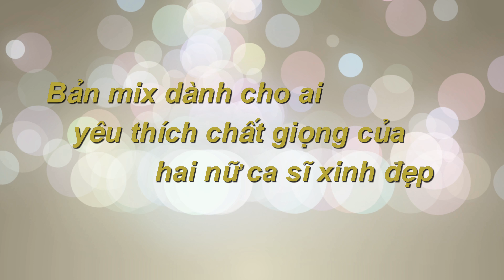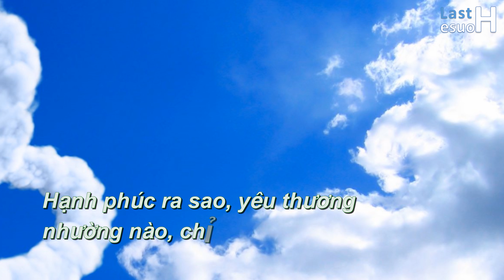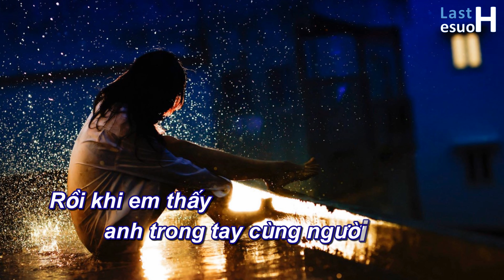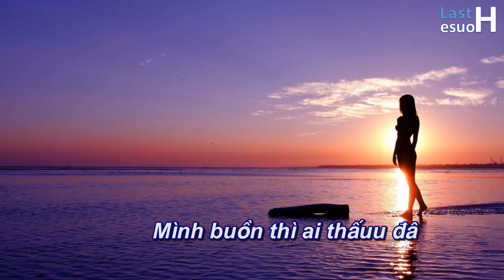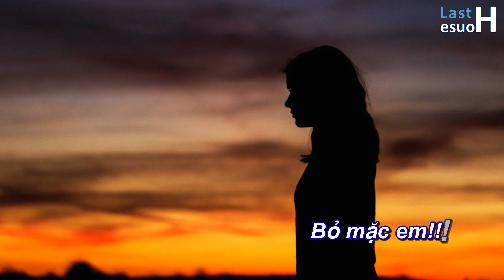(music-KARA) Anh Cứ Đi Đi - Thái Tuyết Trâm ft. Hoàng Yến Chibi [4K]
Ca khúc Hot: Anh Cứ Đi Đi được thể hiện bởi 2 giọng ca trẻ xuất sắc Thái Tuyết Trâm và Hoàng Yến Chibi.
Âm thanh của bản này là chất lượng cao chứ không như các bản khác.

Sáng tác: Vương Anh Tú
Bản gốc: Hari Won
Cover 1: Thái Tuyết Trâm
Cover 2: Hoàng Yến Chibi
Mixed by Last House
Picture by Last House
Encoded by Last House